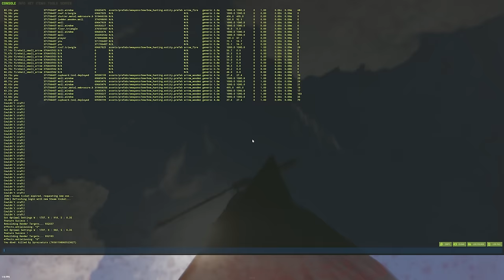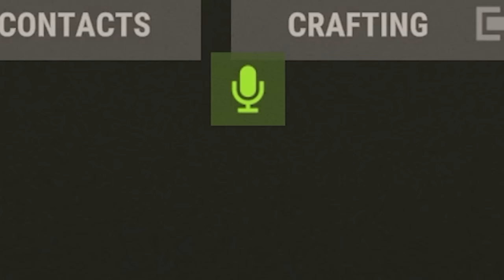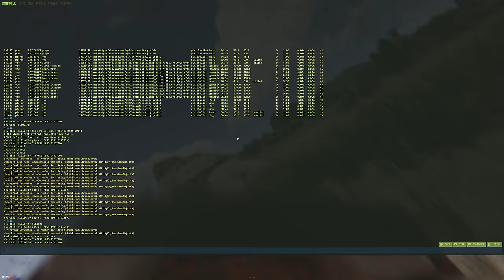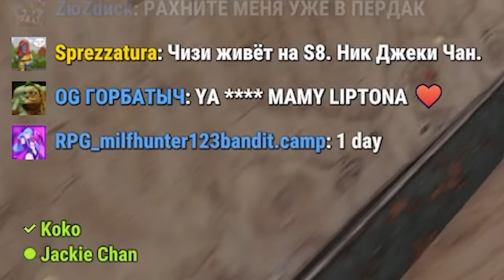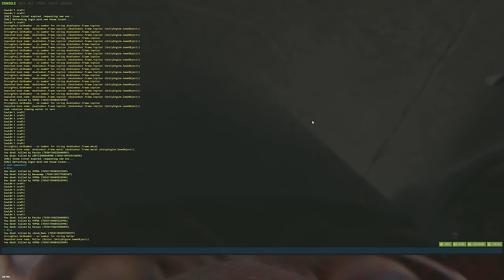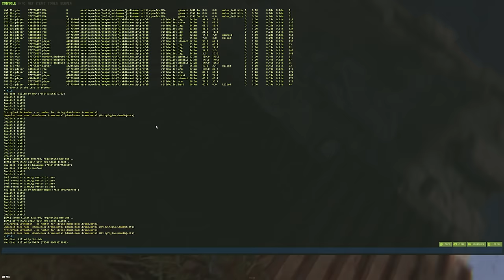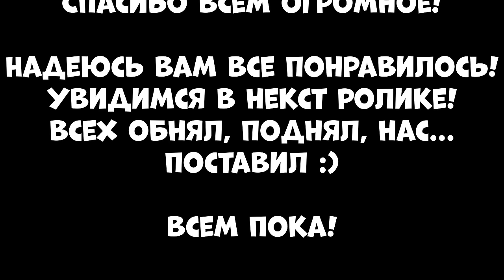СКАЛА СОКРОВИЩ! Построили НЕПОБЕДИМУЮ Крепость и УСТРОИЛИ ИСПЫТАНИЕ! CheZee. @Plyushka Rust | Раст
Только до 22 октября скидка 20% на ВСЕ кресла, столы и девайсы ZONE 51. Переходи по ссылке

ОДНАЖДЫ, я зашел на сервер и нашел СКАЛУ...Да не простую...! Меня ждало очень много различных ИСПЫТАНИЙ, с которыми я должен был справиться. ЭТО БЫЛА НЕВЕРОЯТНАЯ ИСТОРИЯ захвата СЕРВЕРА!!  Я думаю - это мой ЛУЧШИЙ ФИЛЬМ и ЛУЧШЕЕ ВЫЖИВАНИЕ!  Тут есть МОНТАЖ и СУПЕРЧИЗЕРСКИЕ ПЕРЕХОДЫ! Да, те САМЫЕ черненькие :) И обязательно поддержи видик лайкосом, я старался :3

Момент из фильма взят отсюда

Мой ПК:
Видеокарта: RTX 4090
Процессор: Ryzen 9 7950x3d
ОЗУ: 64gb 6000ghz
Блок Питания: 1250вт
HDD 2Tb
Клавиатура: HyperX Alloy FPS
Мышь: Logitech G Pro Wireless
Наушники: HyperX Cloud Core